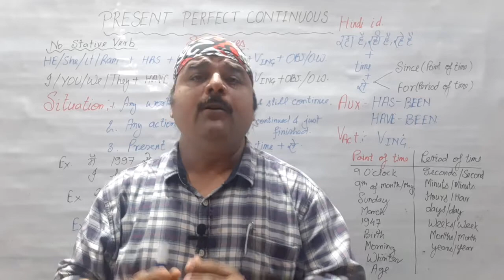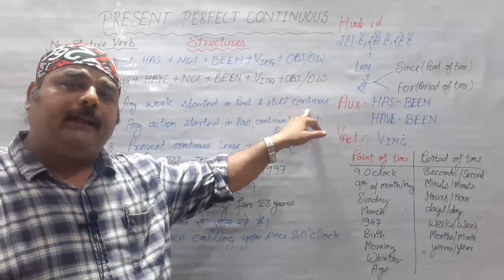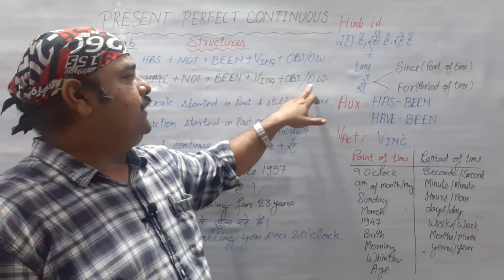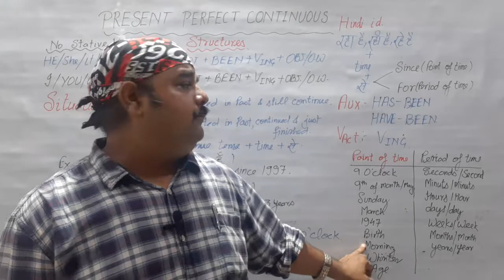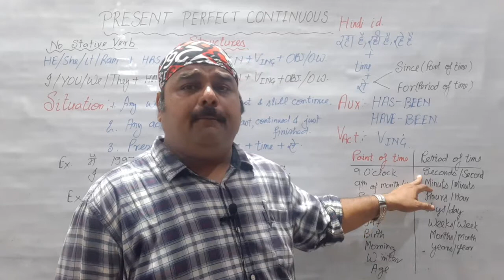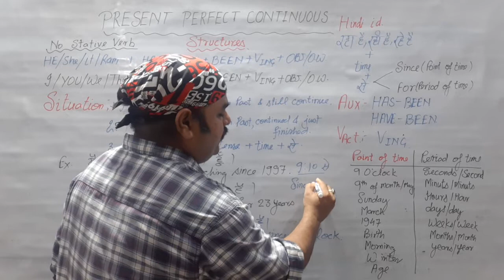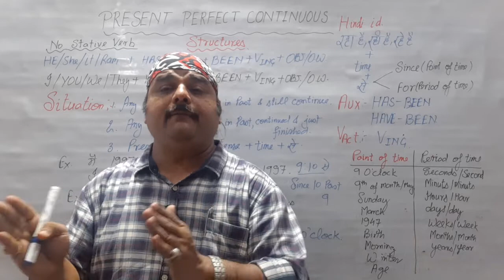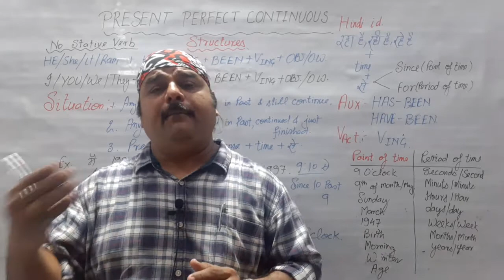Present Perfect Continuous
How to Use Present Perfect Continuous Tense in Speaking, Writing n Reading.